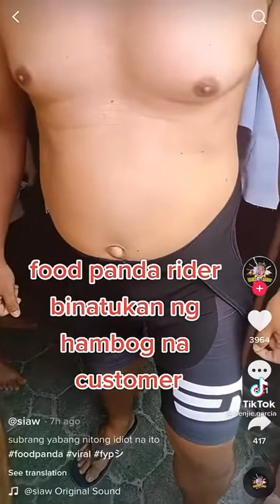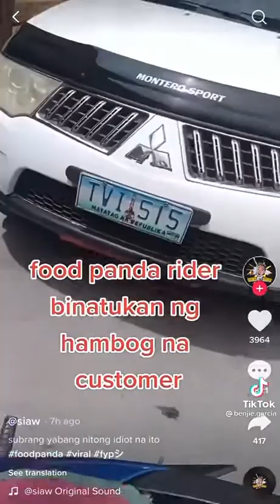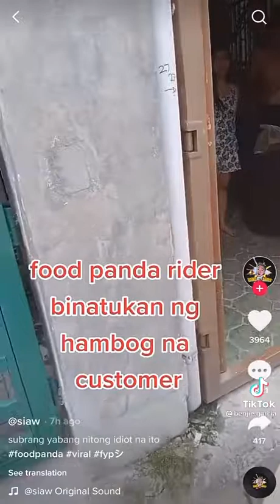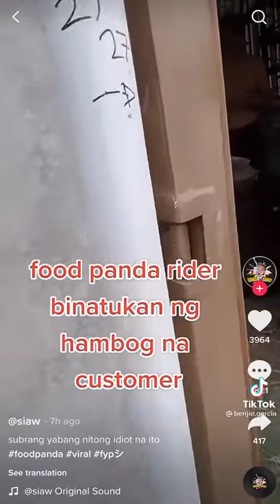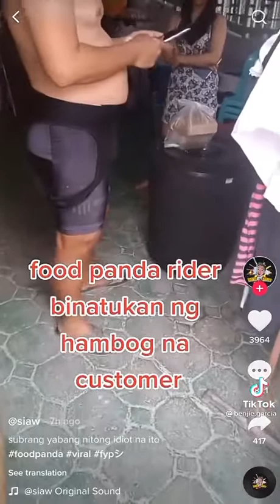FOOD PANDA RIDER BINATUKAN NG CUSTOMER